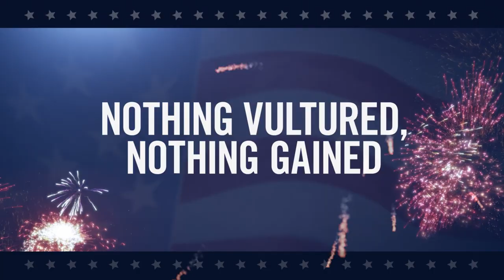The United States According To Baxter | LAST MAN STANDING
Enjoy this mashup filled with some of Baxter's most patriotic moments!

Mike Baxter, a happily married father of three daughters, tries to maintain his manliness in a home surrounded by women. Mike seeks refuge in his job at the Outdoor Man store and revels in his vlog, which he uses as a pulpit for his many opinions. After the events of the eighth season finale, during which Kristin went into labor with her baby daughter, while Mandy was pregnant with her first child, the series jumps ahead into the near future, when Mike and his wife, Vanessa, will contemplate their own future, including Mike’s imminent retirement from his lifelong job at Outdoor Man – and who could be his successor.